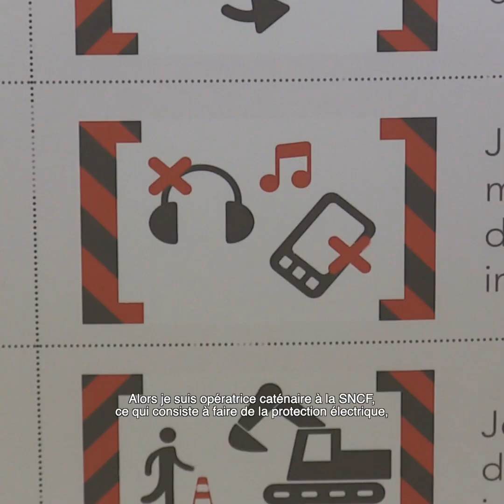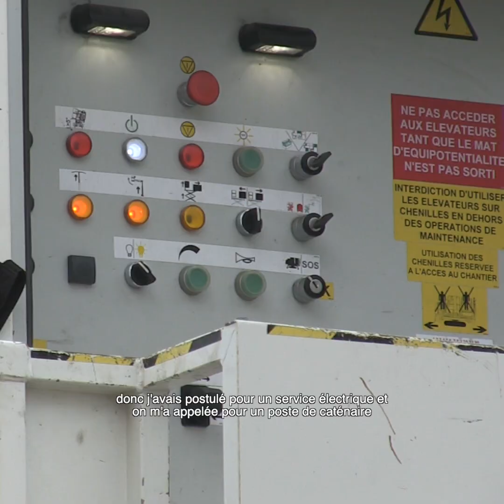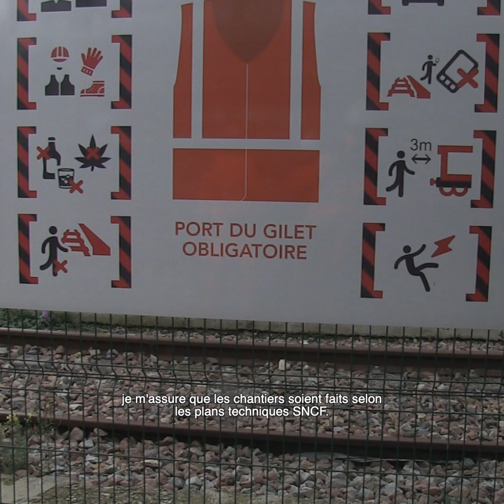Cécile, Surveillante travaux caténaire chez SNCF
Découvrez le parcours et le métier de Cécile, surveillante travaux caténaire chez SNCF.
Pour nous rejoindre, RDV sur emploi.sncf.com